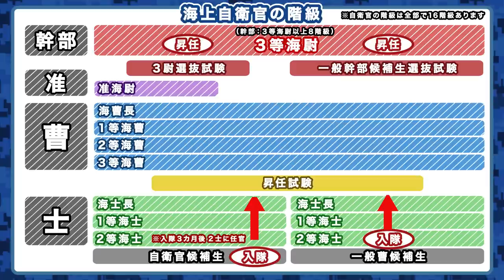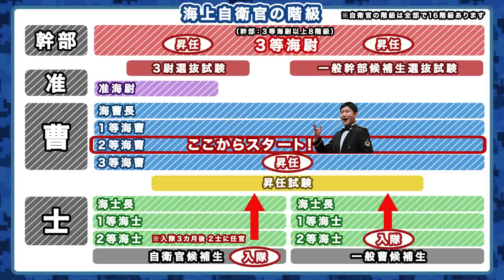【艦Tube】 「東京音楽隊の新人歌手を応援してみた」を公開しました！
今回の艦Tubeは、東京音楽隊の新人歌手に密着しました！
新人といっても、一般企業でいうところの「キャリア採用」。
即戦力としていきなり２等海曹に任命された、プロのテノール歌手です。

自衛官になって１年。
いきなり自衛隊に飛び込んで、何を感じたのか。
率直な思いとひたむきな人柄、迫力満点の歌声をお楽しみください！

今回艦Tubeのために「ジングル」歌ってもらいました！
次回以降の艦Tubeでも、使っていきますのでお楽しみに！
「ジングル」とは、ラジオ番組やYouTubeでコーナーの切り替わりに挿入する短い音楽です。

演奏曲
♪G. ヴェルディ 作曲　伊藤康英 編曲
　歌劇「リゴレット」より「女心の歌」

♪G. ヴェルディ 作曲　３等海曹 藤田翔吾 編曲
　歌劇「椿姫」より「乾杯の歌」